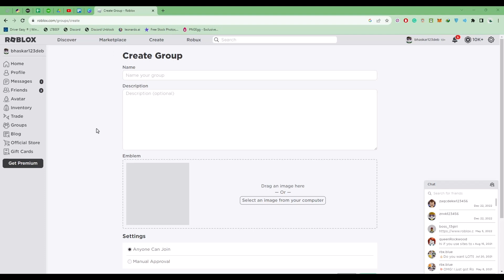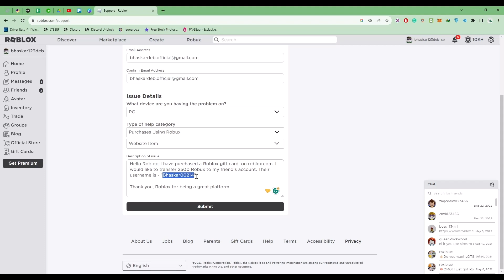How To Give Robux to Friends | Guide to Send Robux in Roblox | 2024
How To Give Robux to Friends | Guide to Send Robux in Roblox